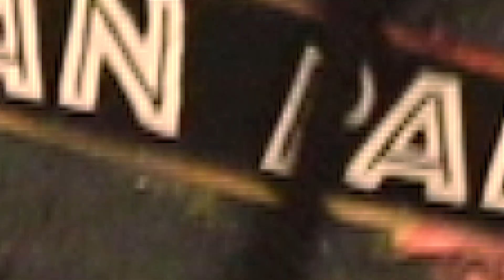WELCOME TO PAN CLOTHING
PAN Clothing is our new exciting clothing line we launched just over a month ago. Here is a short teaser which provides a preview of what went on during one of our recent photoshoots in Portsmouth. On display is our latest collection of premium drip designed and inspired by ourselves.

As you guys have noticed we have been gone for a while, however we have been very busy, with uni, and other commitments life has to bring. Nonetheless, we're back with a bang.